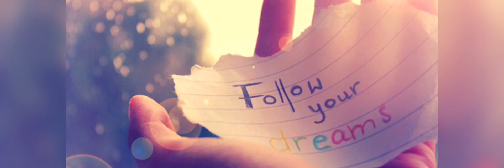Women Empowerment Moments (Following Your Dreams)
Women Empowerment Moments
Topic: Following Your Dreams
Video Producer: Shareta Berry

Musician: @iksonofficial
Musician: @iksonofficial
Musician: @iksonofficial